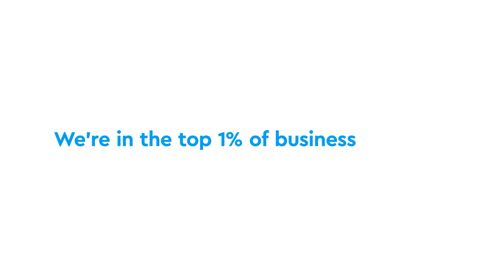From First-Gen to Next-Gen: The Evolution of Multifamily IoT: Preview 2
From curb to couch—and beyond! On the latest OpenDoor, Guillermo Rivas discusses the future of Multifamily communities, from EV charging to AI-powered amenities, and the challenges of connecting it all on a single platform.